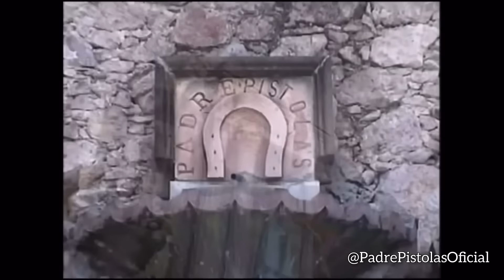Biografía PADRE PISTOLAS 1: Infancia, seminario y 1os años de Sacerdote (Año 2005, Reedición 2024)